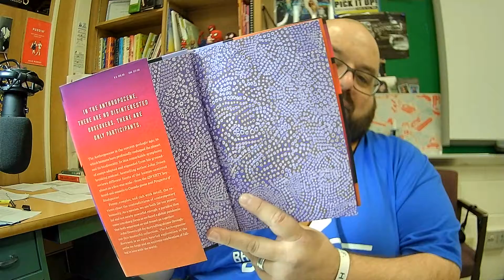The Rudie Librarian talks about The Anthropocene Reviewed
The Rudie Librarian talks about The Anthropocene Reviewed by John Green